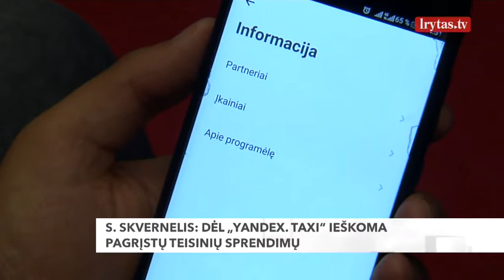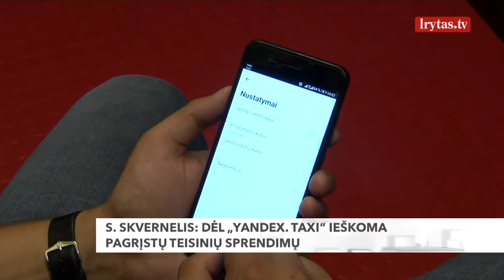Saulius Skvernelis: dėl „Yandex. Taxi“ ieškoma pagrįstų teisinių sprendimų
Premjeras Saulius Skvetrnelis sako, kad nėra pagrindo riboti rusų kapitalo bendrovės „Yandex. Taxi“ veiklą. Tačiau, anot Skvernelio, ieškoma pagrįstų sprendimų, dėl saugumiečių neigiamai įvertintos rusų bendrovės.